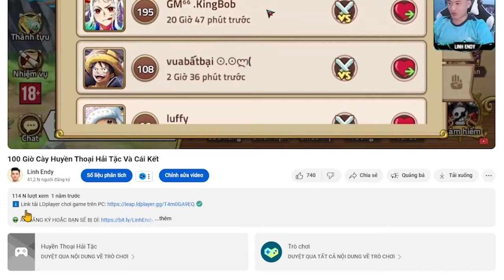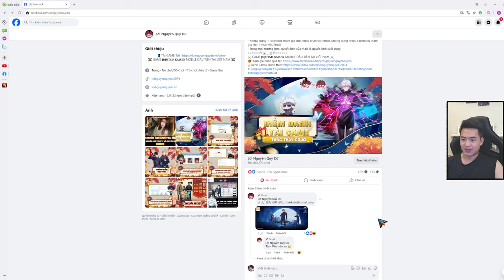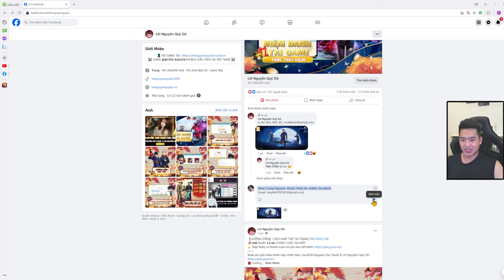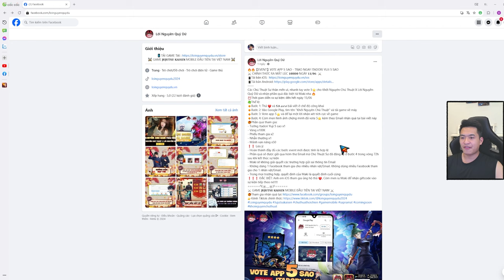Lời Nguyền Quỷ Dữ - 7 CODE Mới Nhất giúp tân thủ chiến game DỄ DÀNG HƠN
Code tân thủ: Ngay đầu video
Code sự kiện: